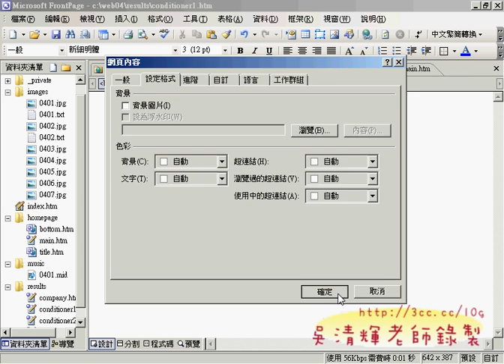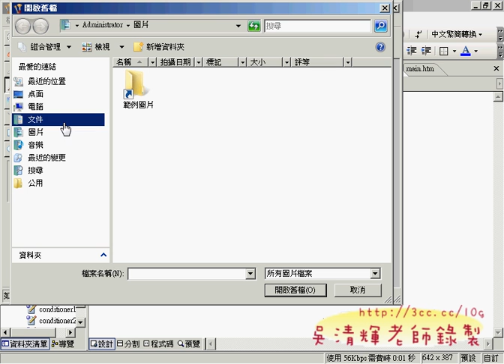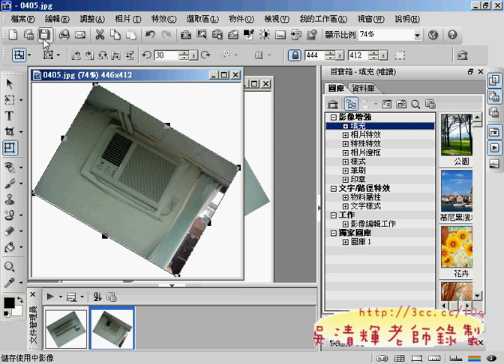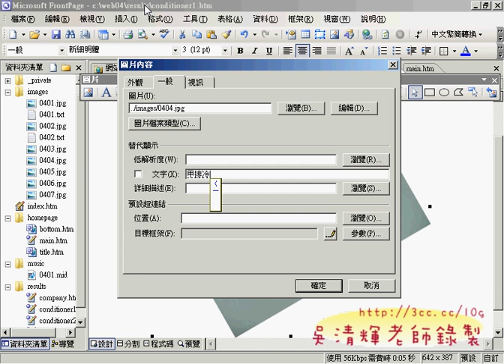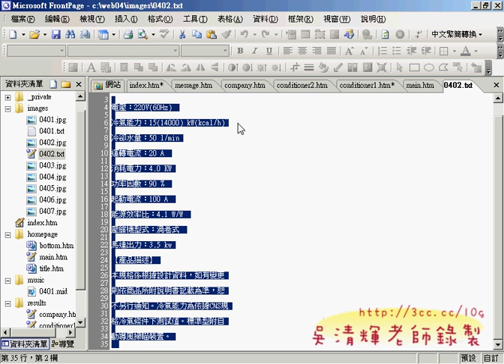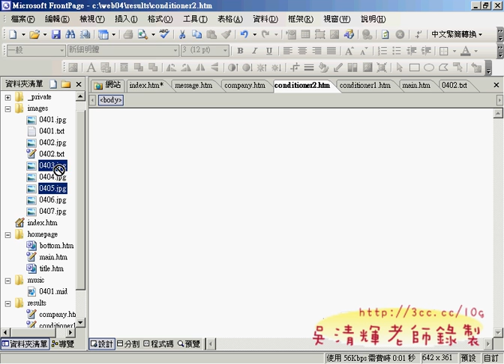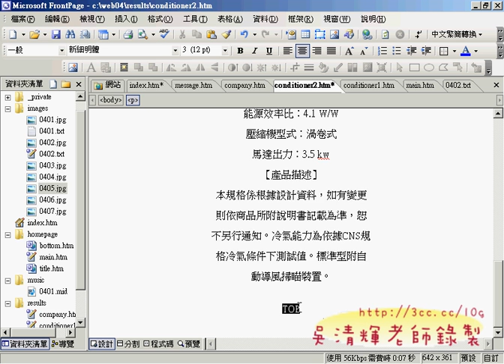0405condition1&2(網頁設計丙級 吳老師提供)